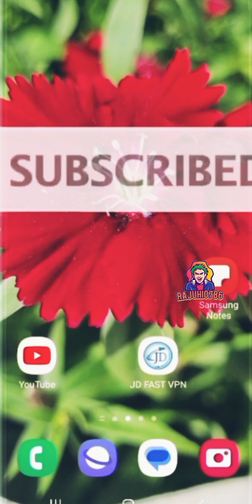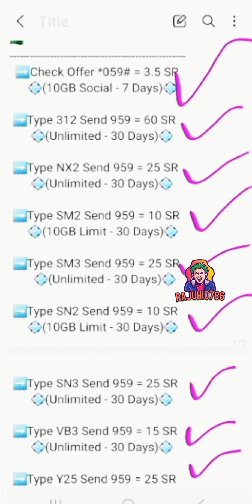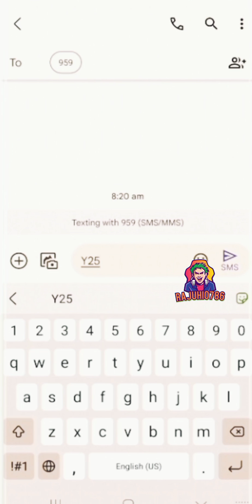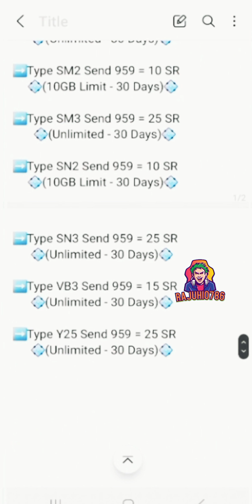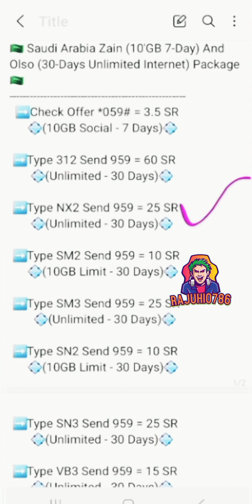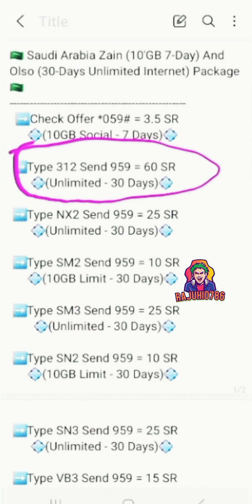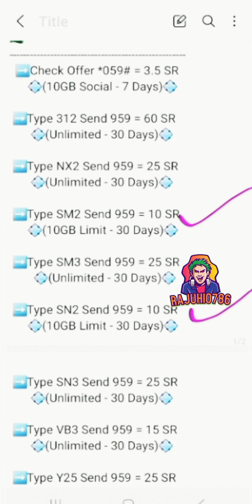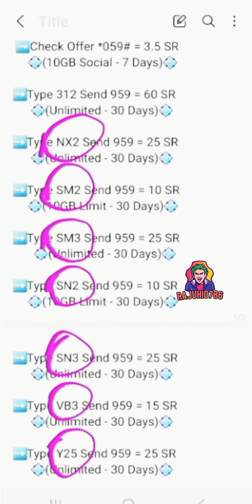Best vpn in Saudi Arabia Zain all vpn free internet | Best Internet package in KSA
Zain all vpn internet package | Zain Saudi Arabia free internet | Best Internet package in KSA ll Rajuhi0786#vpn